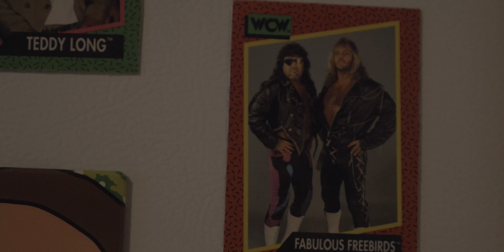No Joke: Wrestlemania | Ultimate Challenge | Promo #2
Will Jeffrey Bare accept the Open Challenge? Will YOU accept the Open Challenge? February 15th @10pm in the Caplan Studio Theater! Special thanks to Kirill Bykanov!